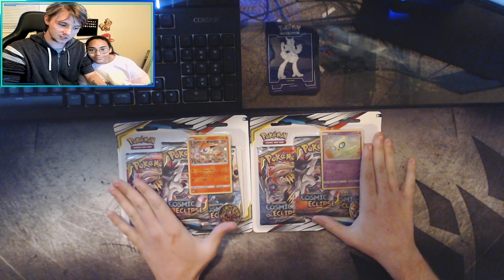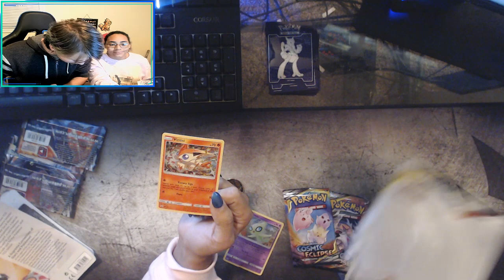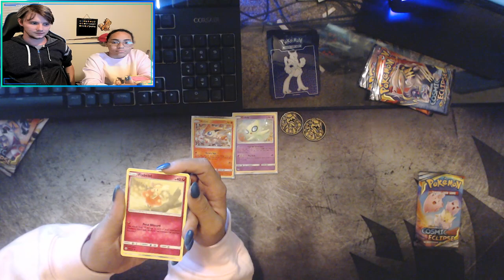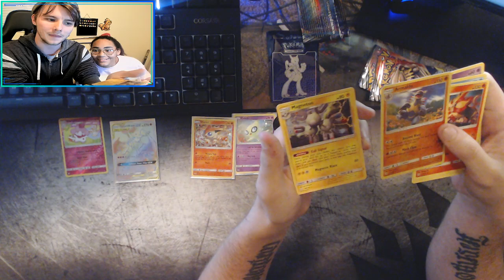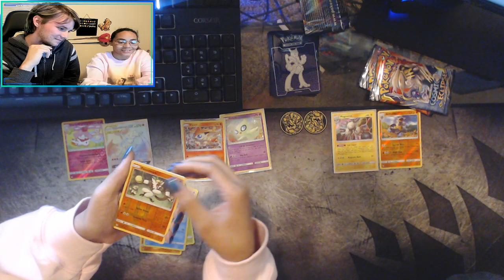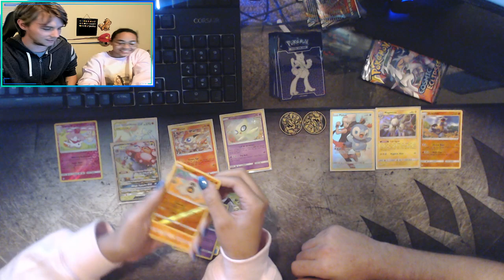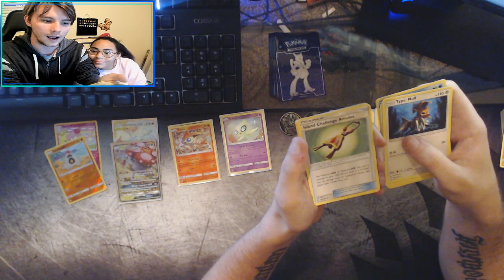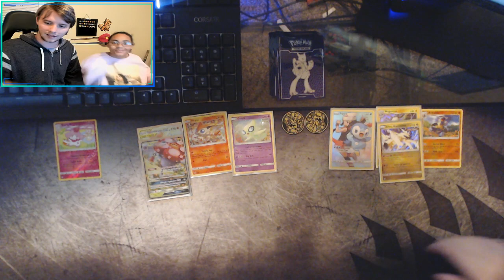*NEW* Pokemon Sun and Moon Cosmic Eclipse 3 Pack Blisters Opening!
And welcome back to the channel everyone!
So Last time I managed a swift victory over Turtle in our little pack battle, can I manage to tie the score and even gain an advantage next time?! Just stick to the end to see it for yourself!
If you're enjoying the content make sure to leave a like and subscribe to the channel to see even more in the future, nothing you see in these videos are done by paid promotion and everything I open is paid for straight from my own wallet.
FOLLOW Turtle and myself on social media!